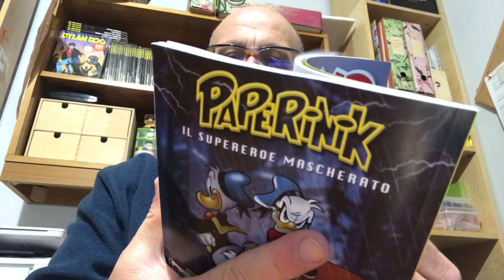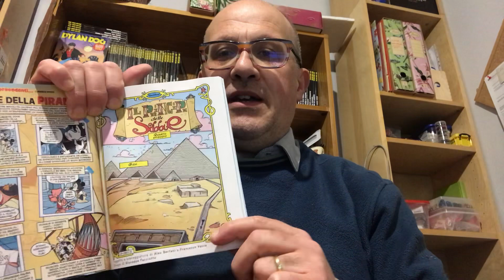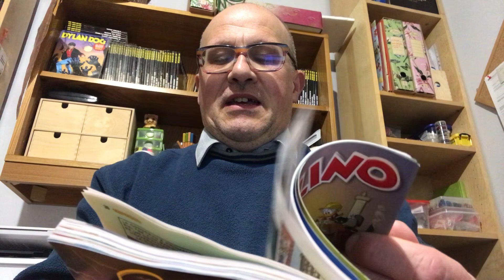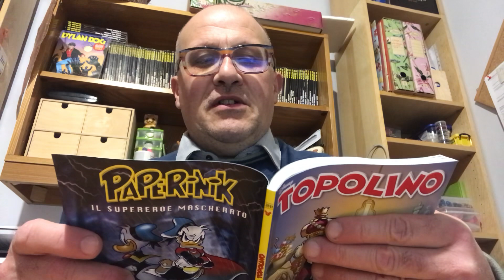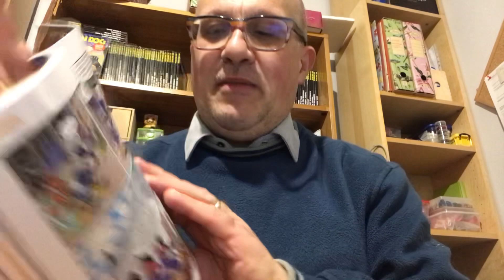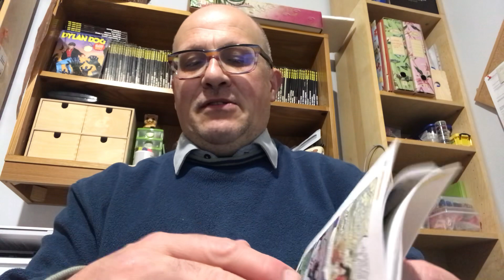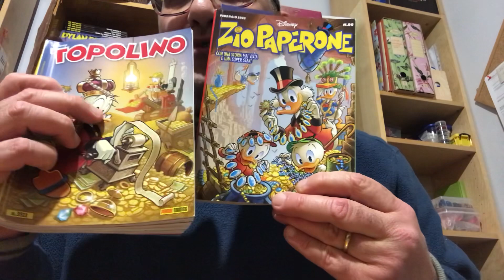TOPOLINO 3511 [Recensione]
Albo dell’8 marzo 2023
Copertina di Andrea Freccero